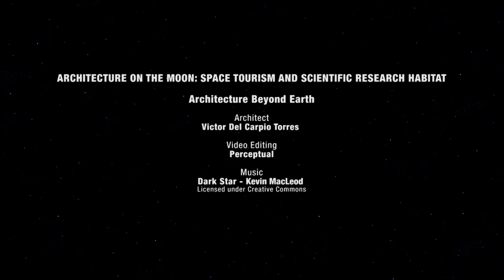Jacques Rougerie Foundation's Award 2016 Space SpecialMention : "Architecture On The Moon"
Project of Victor Del Carpio Torres, the 2016 Encouragement of the Jury - Promo Francis Rambert "Innovation and Architecture for the Space" Award

The project represents an opportunity to expand the boundaries of the built environment. The Habitat’s architecture comes from the Moon’s unique environment in which the building connects with celestial bodies and astronomical events generating new landscapes.